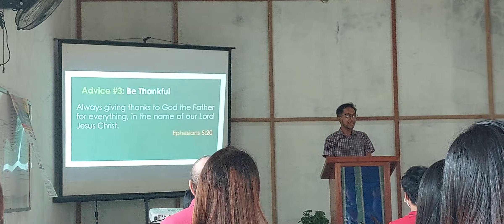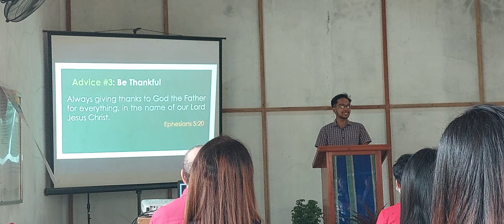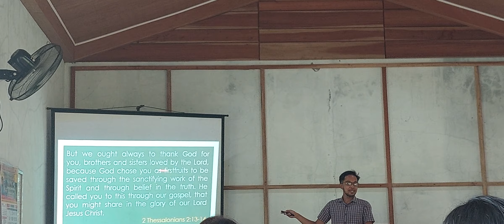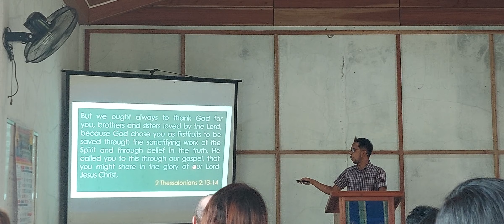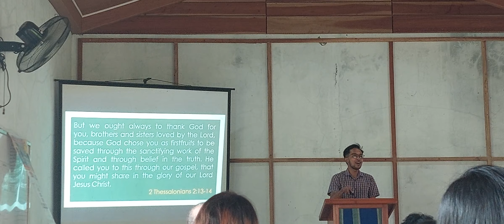HAPPY NEW YEAR MESSAGE BY BROTHER AG GUILLERMO @PACO CHURCH OF CHRIST